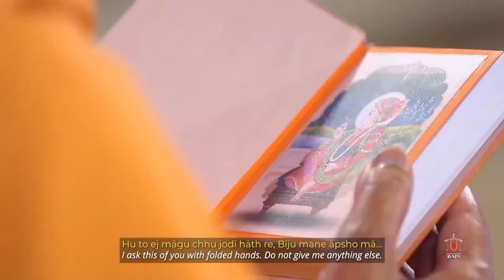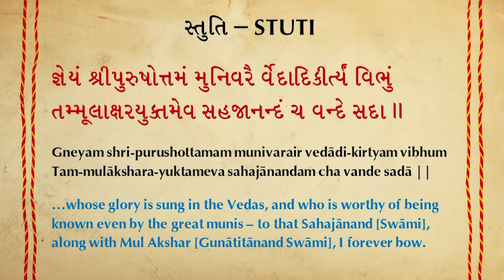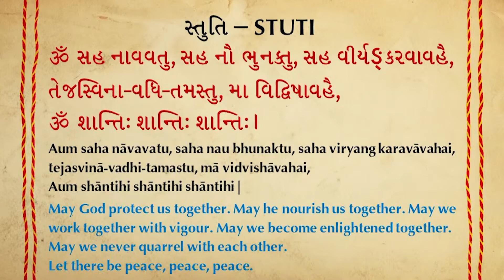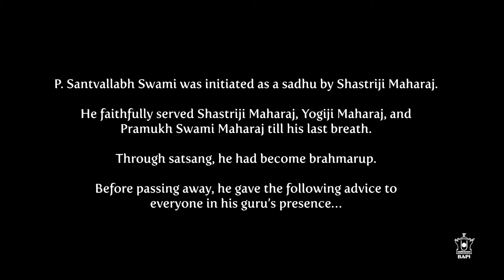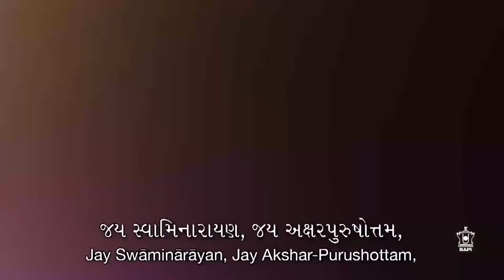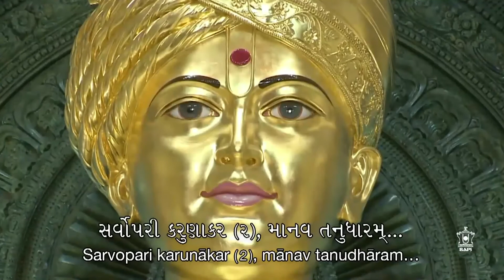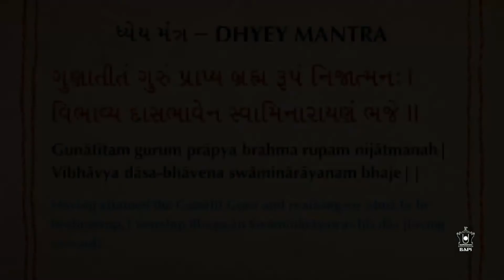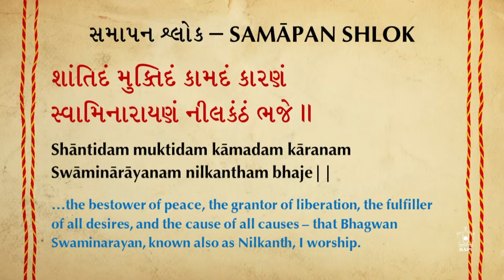Yuva sabha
Satyakam is an ideal of truth, obedience and true service to the guru.